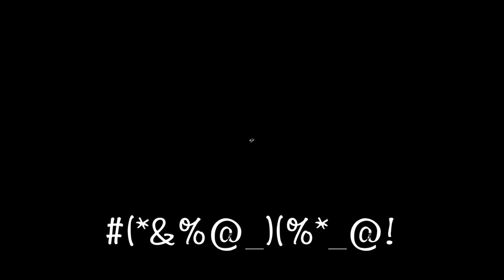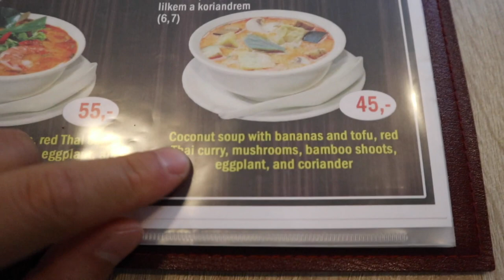同我地一齊去布拉格! Mom Has Claustrophobia?! | Prague VLOG | DAY1 (ENG SUB)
Finally have the time to edit the footages that I took from my Eastern Europe trip! More videos coming out soon! Remember to turn on cc for English subtitle:)

〰Places shown:
Vítkov Hill